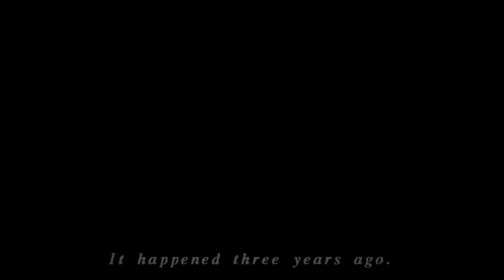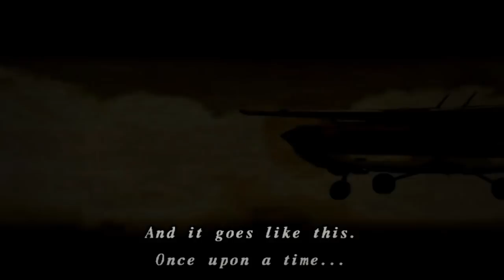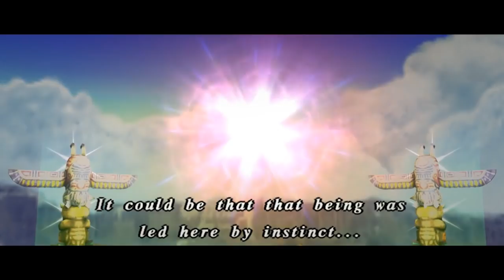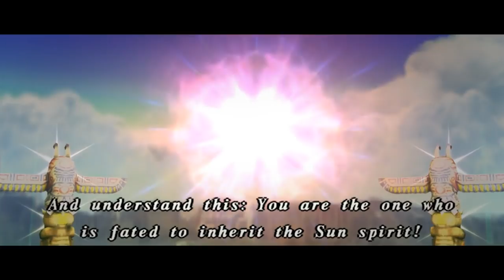The JRPG Everyone Forgot [Shadow Hearts: From the New World]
Shadow Hearts is a very strange series, always has been. From the New World doesn't change that but as the series' final installment it's certainly not the send off many fans were hoping for. Let's talk about what happened here. It's not a Final Fantasy, it's not a Kingdom Hearts, it's... something else. (But still a JRPG)

Chapters:
00:00 Intro
02:45 Malice
06:46 Characters
21:44 The Story
36:12 Development Hell
43:46 What it did Well
46:06 Consistent Inconsistencies & Contrivances
49:21 Characters. Again?
56:03 Conclusion

► Iorveth/Bird intro: Zinganza
► Endscreen Art: CarsonDrewIt

17 A - 218 Silvercreek Pwy North
Box 213
Guelph, ON
N1H 8E8

Toby Fox (Undertale) - Ruins
Silent Hill 2 - True
Koudelka - Scene 2 Bc
Shadow Hearts: Covenant - Gathering God
Diablo 1 - Town
Dark Souls - Firelink Shrine
Silverman Sound Studios - Signs to Nowhere